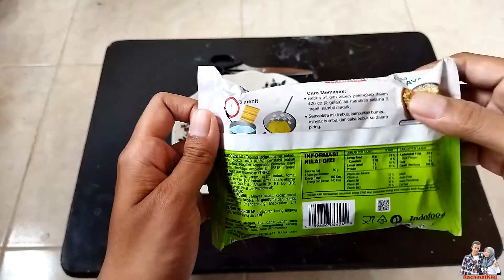Unboxing dan Review Mie Instan Supermi Brokoli Rasa Steak Ayam